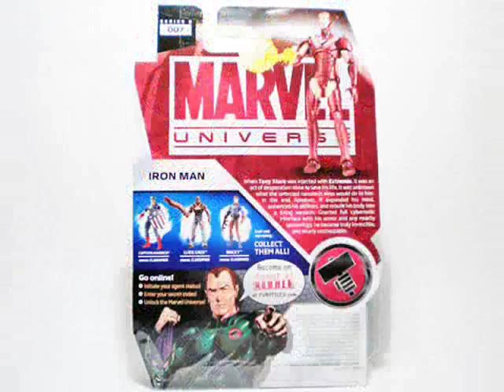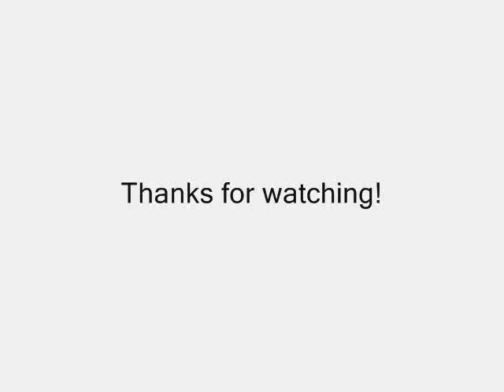Marvel Universe Extremis Iron Man Photo Review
Here's a look at the Marvel Universe Extremis Iron Man 4" scale action figure. Very cool figure! Articulation's great - neck, shoulders, bicep swivel, elbows, wrists, mid-torso, hips, thigh swivel, double knee, and ankles. Worth noting is that his neck articulation allows for his head to be pulled way back so you can have proper in-flight pose for him. Sculpt is accurate and very detailed. Paint apps are nice, especially the line details. Color scheme stays true to the character design.

Includes a display base, a "Top Secret" envelope containing a Superhuman Registration Act card and H.A.M.M.E.R. document, plus a Furyfiles.com code. Also includes an energy beam accessory that you can attach to his wrist to simulate a repulsor blast from his palm. Pretty cool, but kinda heavy. Construction is okay, plastic quality is good. The majority of the joints are great, with the exception of the hip and mid-torso, which feel just a bit fragile. All in all, a great figure for fans of Iron Man.